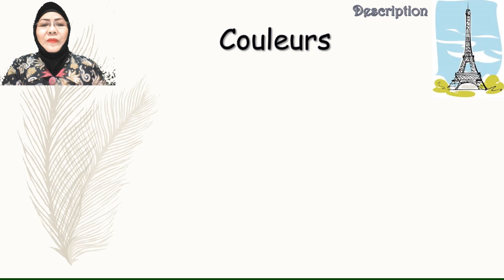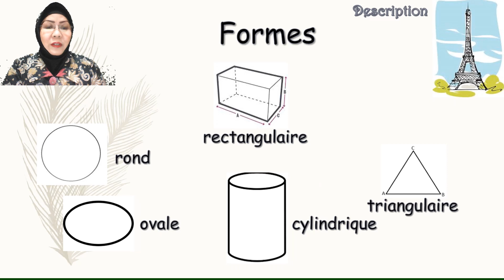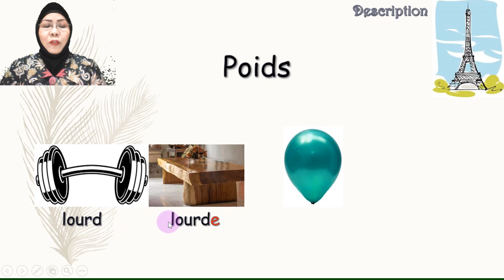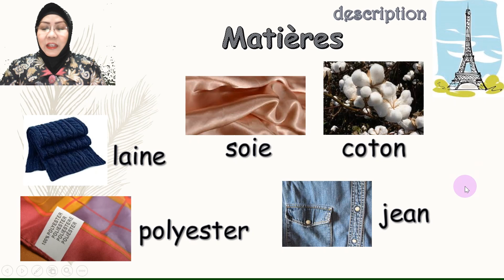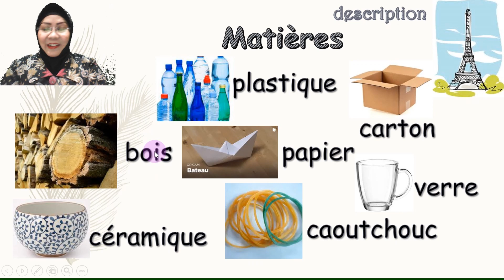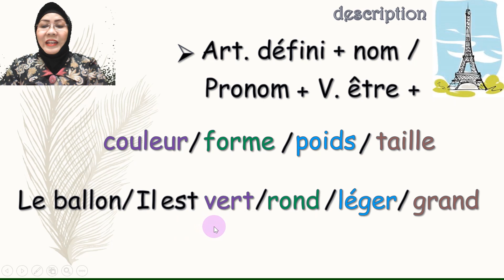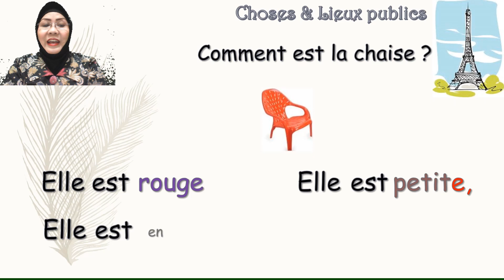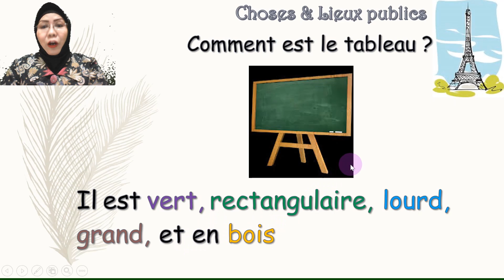Leçon 7 ; 4. MENDESKRIPSIKAN BENDA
Pembelajaran Bahasa Prancis Pemula (Leçon 7, bagian ke empat) bagaimana mendeskripsikan benda